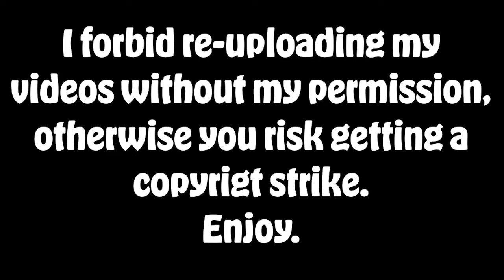The Cataclysm Wave 2 (Fanmade MSM island)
Desing:@Mario_2980
Thumpies rig: @GHOSTYMPA

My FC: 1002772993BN